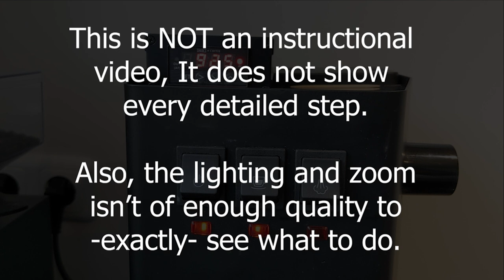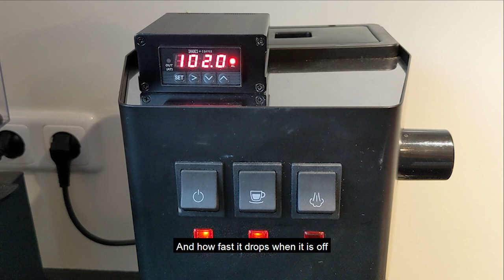PID Mod for Gaggia Classic Pro - Assembly steps and demonstration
I made a video of the assembly process of the PID kit for the Gaggia Classic Pro

This is NOT an instructional video. I only made it to give those who're thinking about buying the kit an impression of what steps are involved in assembly.